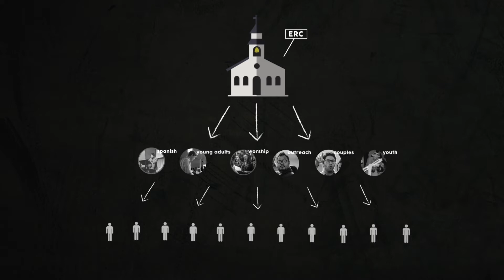The Harold & Shirley Korver Leadership Development Fund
Learn more about leadership development at Emmanuel Church, and how this fund has helped provide for decades!